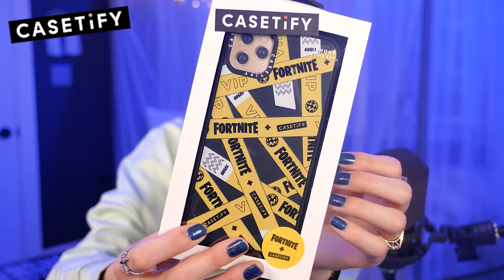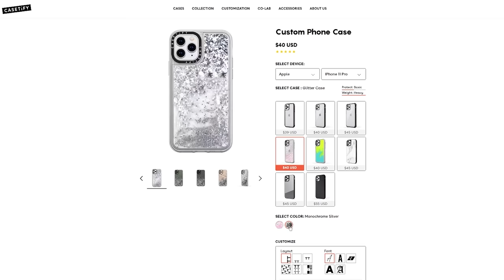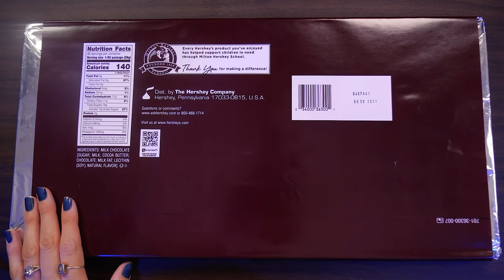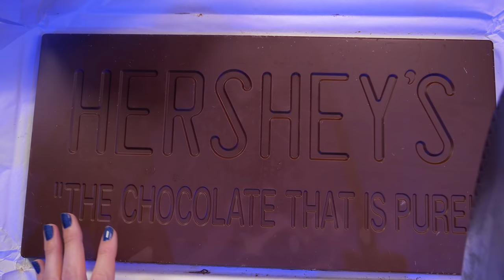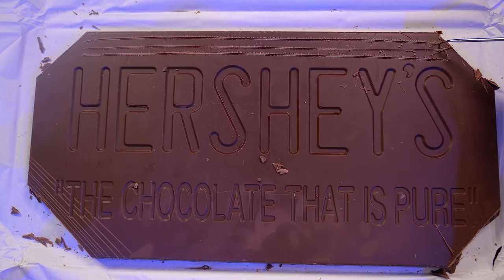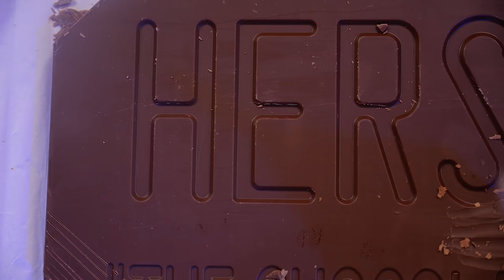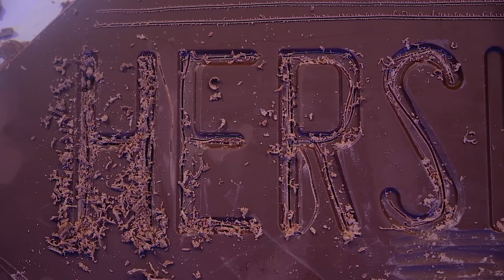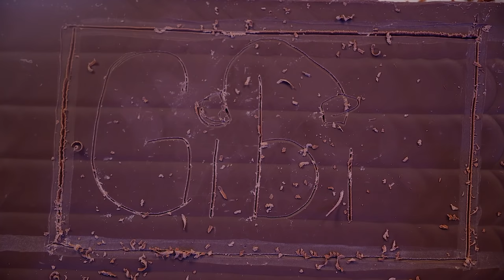ASMR with a 5 POUND Bar of Chocolate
We're back for round 2!!!
Enjoy the chocolatey goodness.